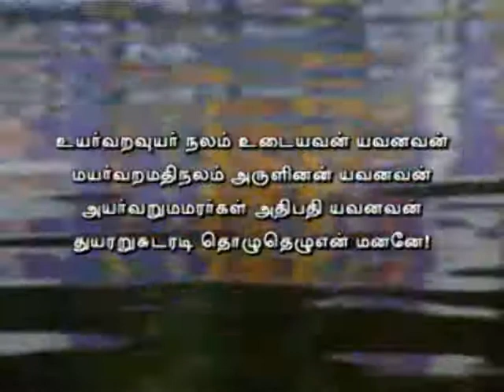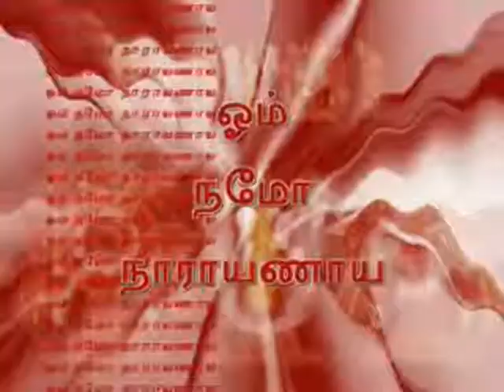Alwarkal Dharsanam | Visnu Puranam | Lord Venkatasalapathi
Lord Visnu Puranam and Alwars Dharsan